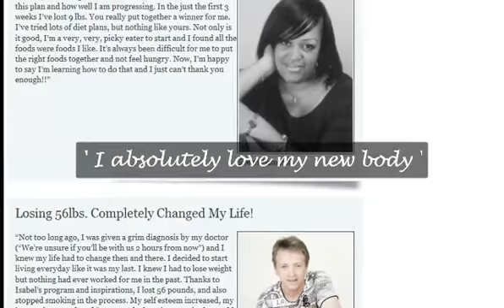Oxley Weight Loss - Lose Weight Oxley Diet Tips.